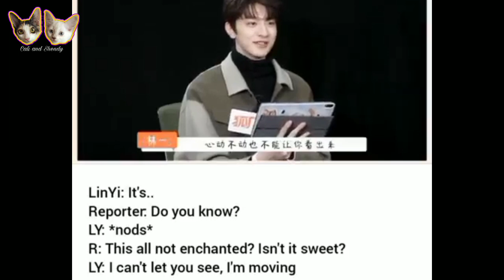Lin Yi open for another drama with Shen Yue | Dylan Wang and his floral shirts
This video is all about the latest happenings on Shen Yue and Dylan Wang.As of June 8,2022 Shen Yue promotes once again her movie One Week Friends and Lin Yi said he is open for another drama with Shen Yue.Meanwhile Dylan Wang was doing great in his variety show 50km peach blossoms And he is handsome in his floral button down shirts.For more DyShen updates please check out tbis channel and consider subscribing.Thank you.